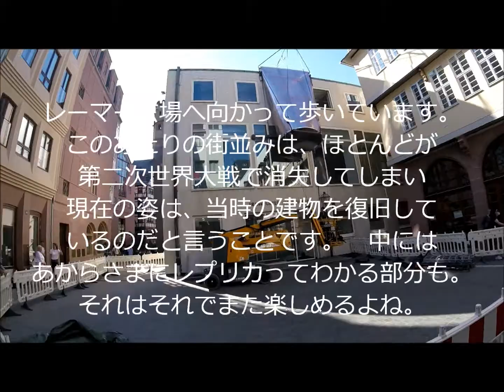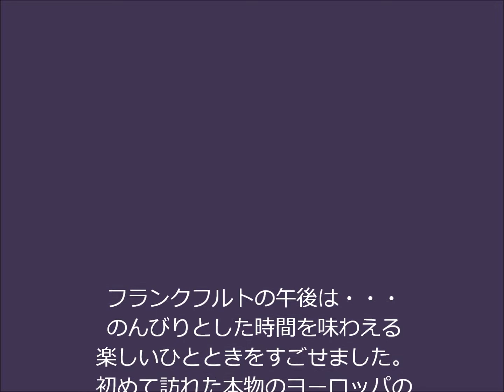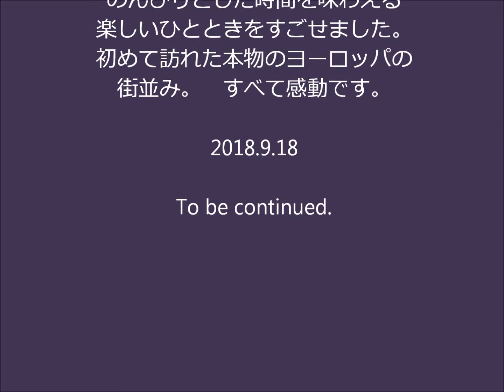フランクフルト市内観光~レーマー広場周辺